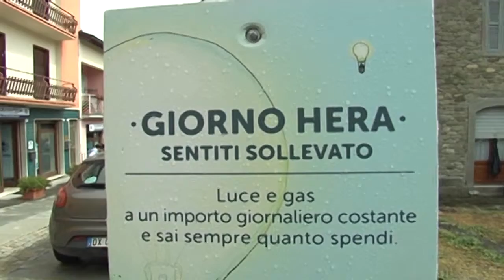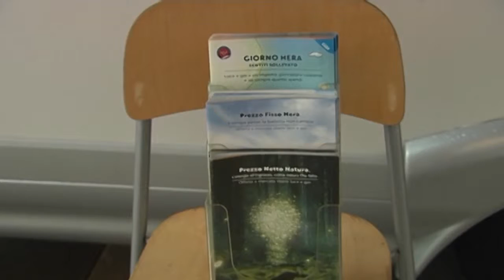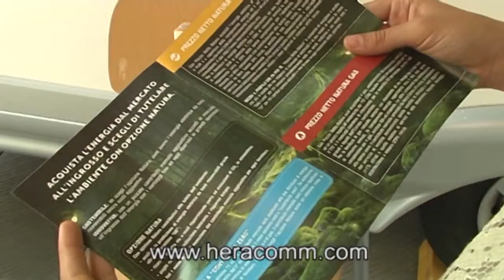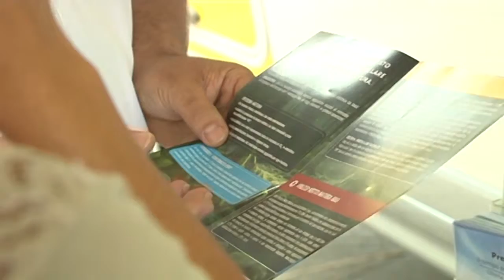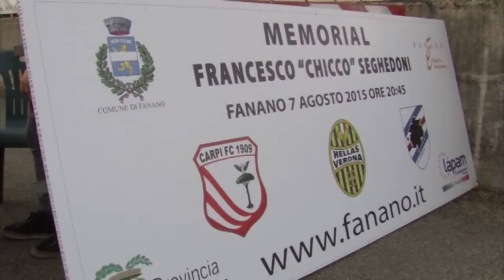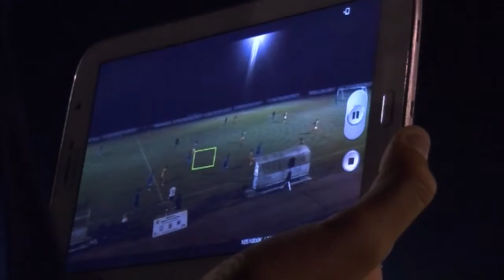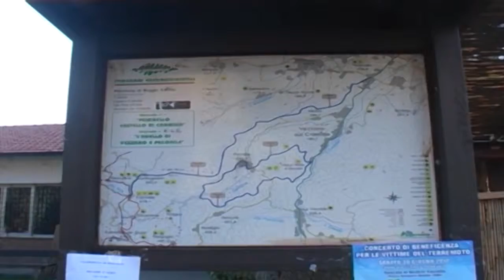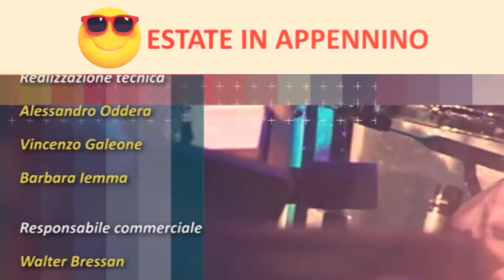estate in appennino 12082015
in questa puntata:
Torna il camper Hera sull'Appennino modenese,
il primo memorial Francesco Seghedoni,
estatrek